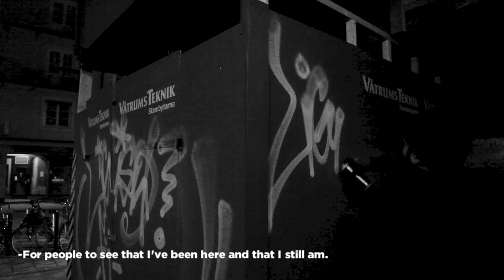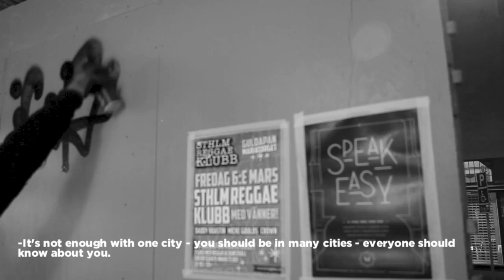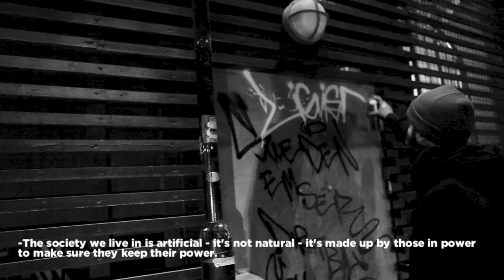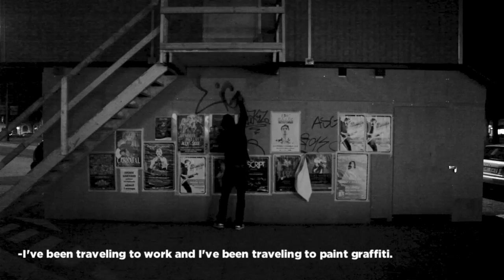Bombing With Ligisd pt.1. (Graffiti documentary).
TagsAndThrows got the chance to follow legendary Swedish graffiti bomber Ligisd out on the streets of Stockholm, as he's getting his name up. A unique view into the heart of graffiti - tags and throw-ups.

Follow @TagsAndThrows on Instagram and visit TagsAndThrows.com for your daily fix of graffiti pics.